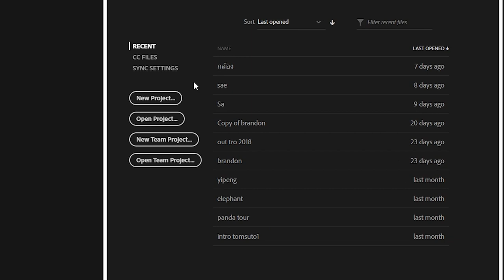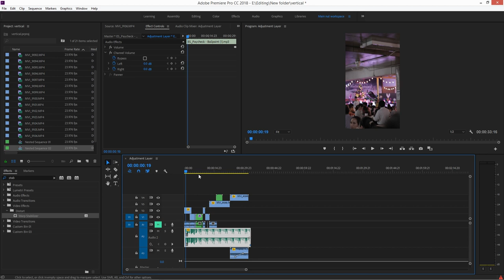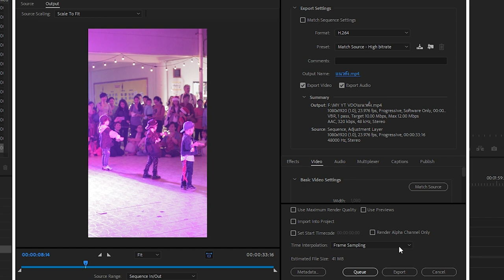อัปเกรด IG Story ให้ดูดีและน่าสนใจ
อุปกรณ์ของผม
Camera : Canon 760d
Lens : 18-55
Mic :Rode videomic go
ND filter : Langdsea Filter Fader ND